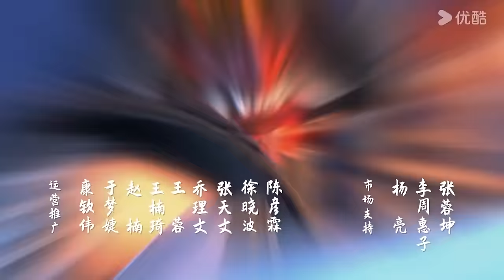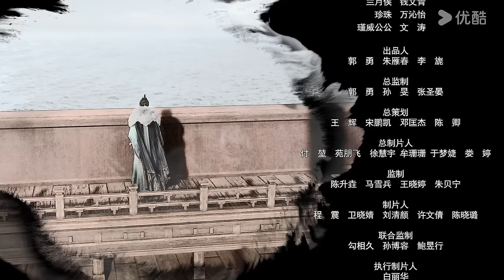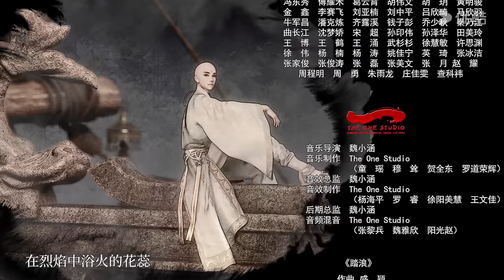MULTISUB【少年歌行 海外仙山篇 Great Journey Of Teenagers 3】EP23 | 短兵相接 | 古风励志国漫 | 优酷动漫 YOUKU ANIMATION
【少年歌行 海外仙山篇 Great Journey Of Teenagers 3】行到水穷处，坐看云起时。雷家堡一战后，雷家家主战死，剑仙陨落，萧瑟强行使用内力导致自身生命垂危。为挽救萧瑟，众人踏向神秘的海外仙山，只为寻找那传说之中的仙人。而与此同时的朝堂与江湖之争，仍在继续。
★集数：26集

★以下地区观看会员正片请移步优酷国际版APP：泰国、印度尼西亚、越南、马来西亚、新加坡、菲律宾。欢迎下载优酷国际版APP，不管您所处何地都能享受《少年歌行 海外仙山篇》噢，加入优酷国际版APP会员，更能抢先观看更多会员集数！

★会员更新时间：每周三10:00（UTC+8）抢先看1集
★非会员更新时间：每周三10:00（UTC+8）更新1集

00:00 The International Website youku.tv is now available!
02:00 Download YOUKU International APP to get early access to the full show